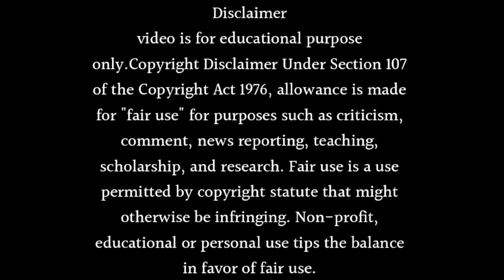FIR SEASON 2 RELEASE DATE - LAUNCH DATE CONFIRM - FIR SEASON 2 KAB AAYEGA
Learn FIR Season 2 Release Date - Launch Date Confirm or fir season 2 kab aayega. Watch this video till end to know all about it.

Topics Covered in This Video:

• chandramukhi chautala
• f.i.r season 2 kab aayega
• f.i.r season 2 promo
• f.i.r season 2 latest news
• fir season 2 new update
• f.i.r season 2 confirm news

A2ZCrazyNews kiku gopi_bhalla f.i.r.